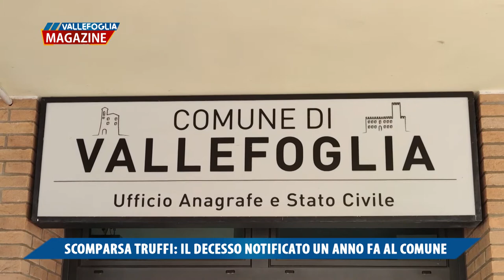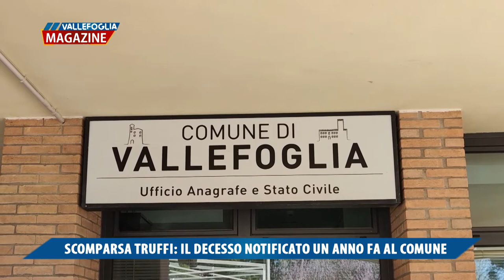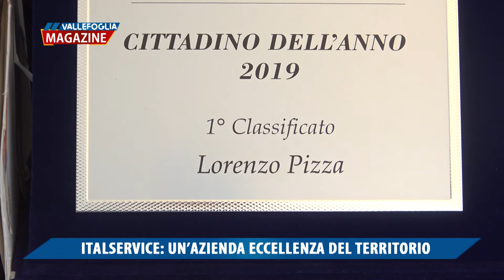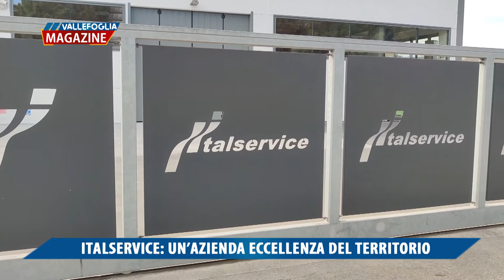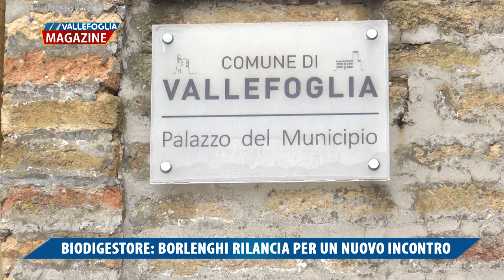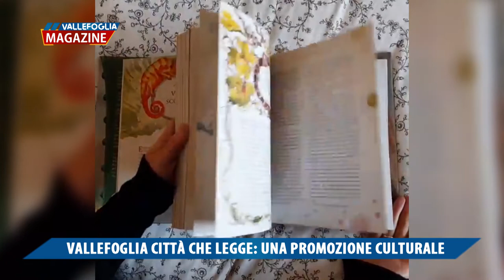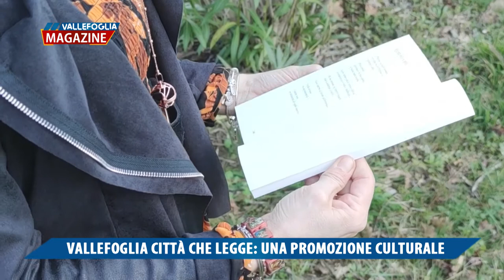Vallefoglia Magazine 19 Marzo 2021